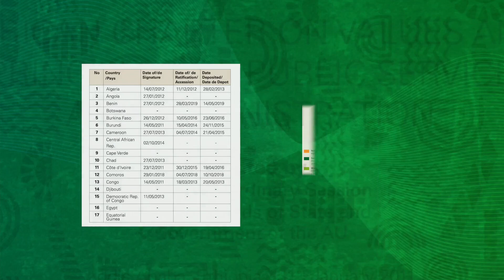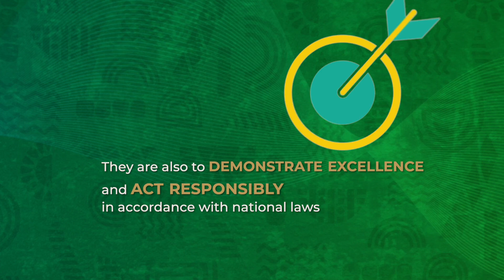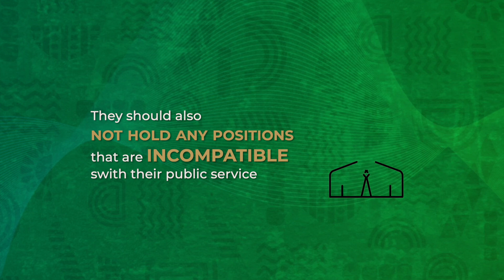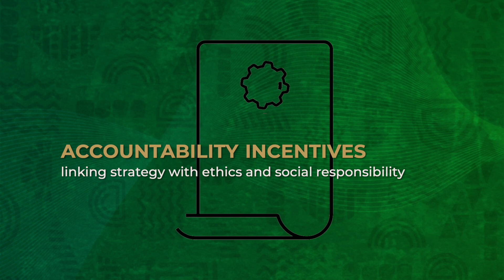Code of Conduct for the Public Service